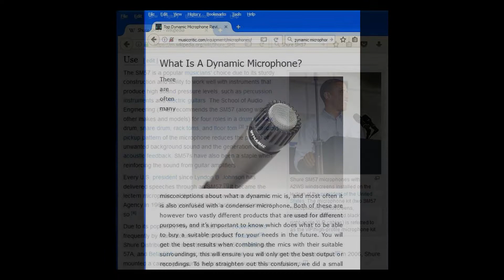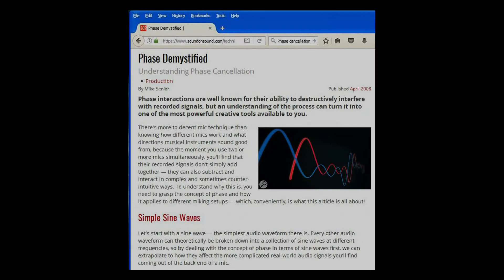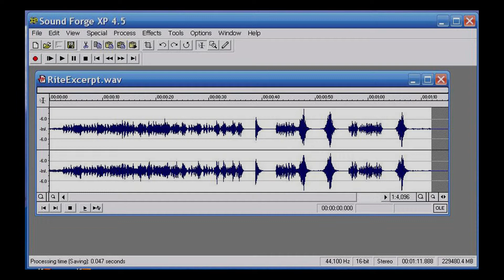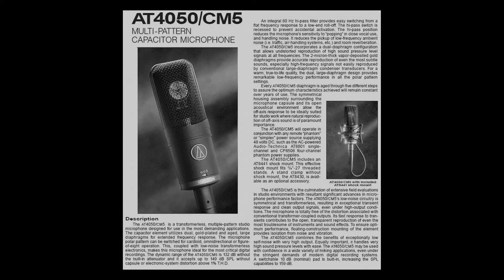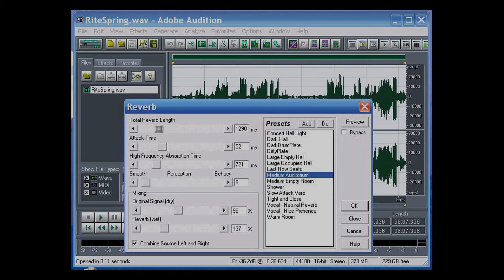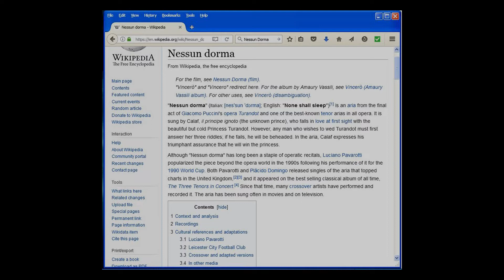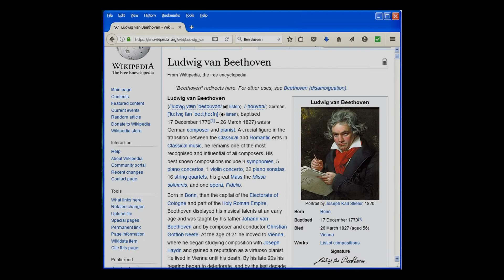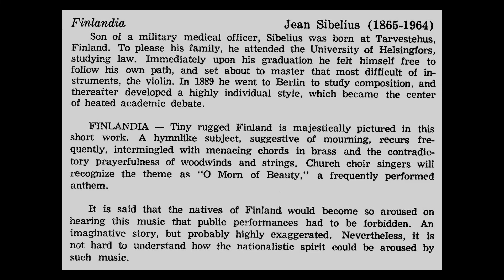Recording Symphony Orchestras Update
Glenn Sherwood talks about stereo audio recording methods.